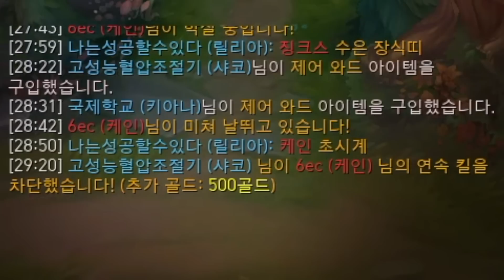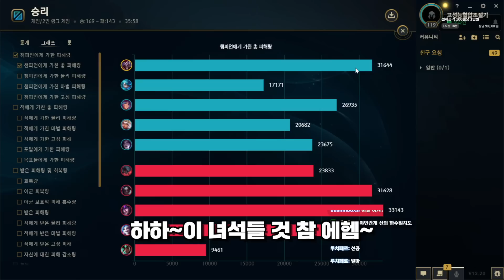무조건 낚일 수밖에 없는 분신 활용법ㅋㅋㅋ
º 무조건 낚일 수밖에 없는 분신 활용법ㅋㅋㅋ